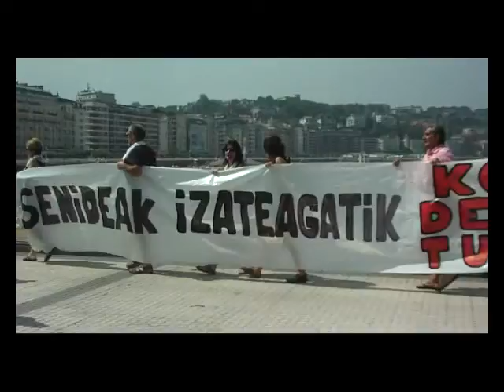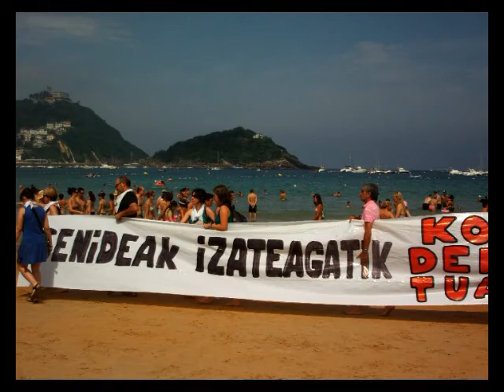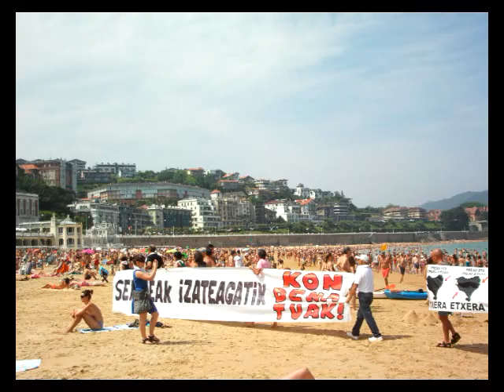Euskal presoen senideak zigortuak Donostia 2013-7-21